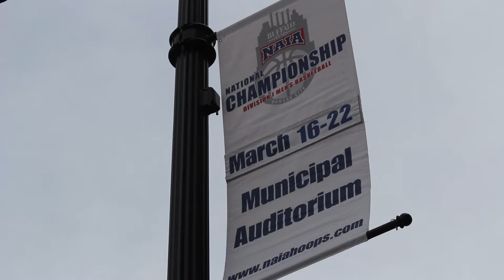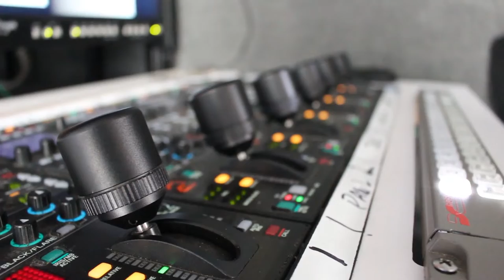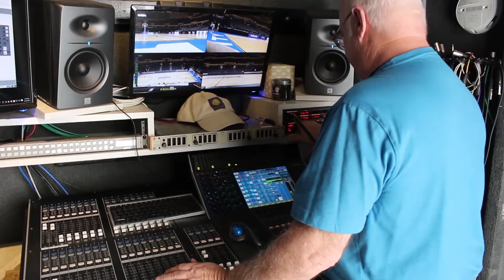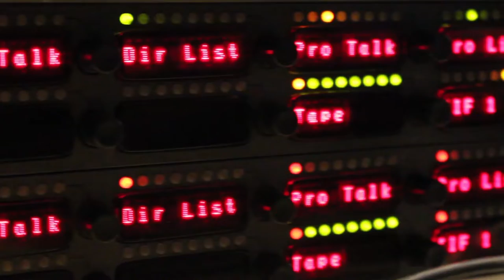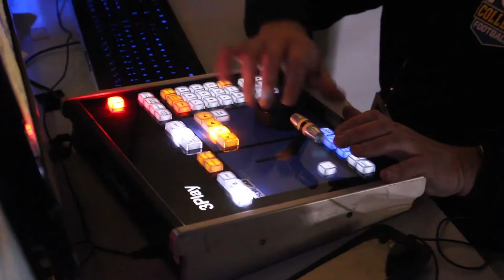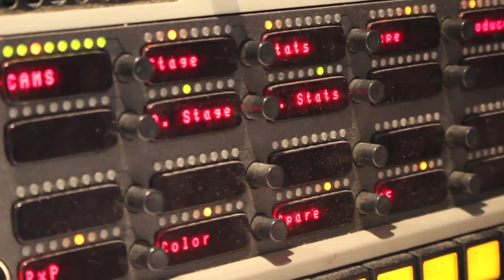UCM Short-Film Showcase: Ready One ... Take One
In this final episode of UCM Short-Film Showcase, Scott Hofsommer takes the audience behind the scenes of the production a college basketball tournament.  This is "Ready One ... Take One".

UCM Short-Film Showcase is a production of the University of Central Missouri Digital Media Production program.